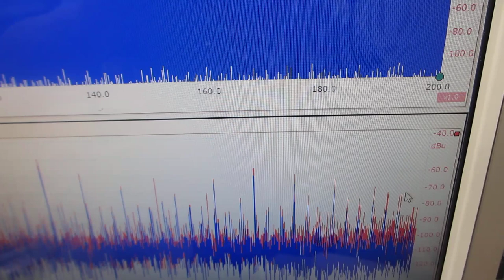超音波発振（スイープ発振、パルス発振）システムを利用した実験動画（超音波システム研究所）